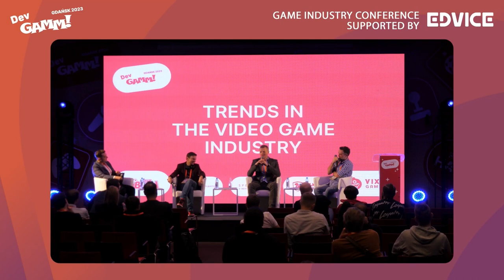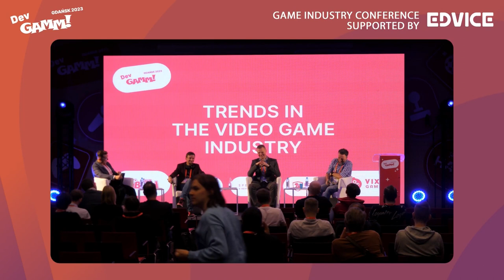Trends in the video game industry / Panel discussion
Use Edvice to get personal consultations from top experts in your field and improve your skills through free educational content

In the face of the development of technology and the Internet, studios have to reach for newer and newer solutions, wanting to keep gamers for longer. What is the future of the gaming industry? Is the computer or console screen still a limit to creating new worlds in games? How can studios grow their franchises by expanding their offerings?

Panel participants:
- Maciej Kuc (COO, Gamefound)
- Piotr Gamracy (CEO, Vivid Games S.A.)
- Tom Kaczmarczyk (CEO, IndieBI)
Moderator – Jan Nostitz-Jackowski (Senior Account Executive, InnerValue)

About Edvice
Edvice is a platform for sharing experiences in the gaming industry, created by devtodev and DevGAMM with a shared mission of accelerating industry growth. Get personal consultations from top experts in your field and free educational content via this

DevGAMM is the major game developers conference in Eastern Europe. DevGAMM gives gaming experts a chance to keep up with the latest thinking and developments in making games as well as share their knowledge and experience with each other.